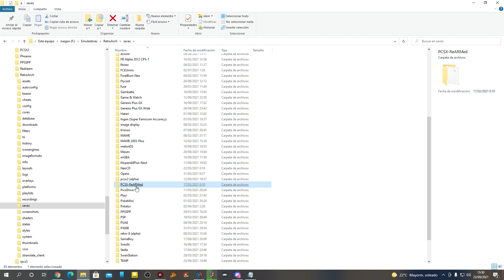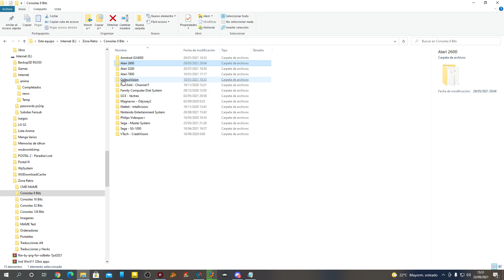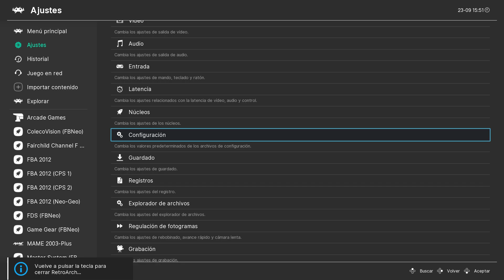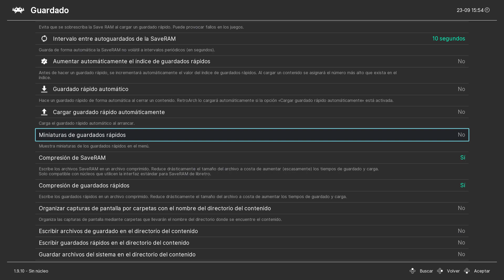TUTORIAL DE RETROARCH 2020/21 | Ep 84: Ordenar los Saves y Quicksaves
Por defecto Retroarch almacena los saves en la misma carpeta, con esa opción los ordenaremos por cores o carpetas.

PC
►CAJA: COOLER MASTER CM STORM TROOPER
►PROCESADOR: Intel i7 7700K
►RAM: 16GB CORSAIR VENGEANCE DDR4 25600
►PLACA: MSI Z270 GAMING M3
►GPU: NVIDIA GTX 970